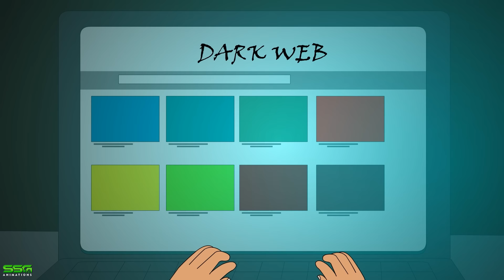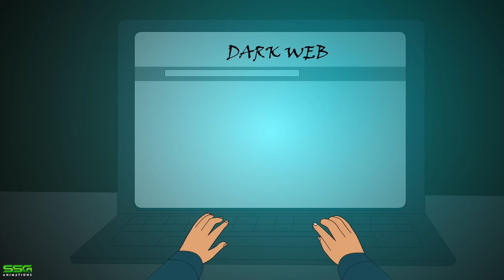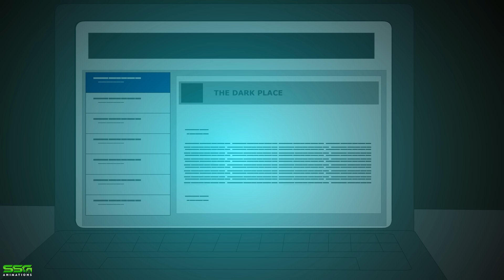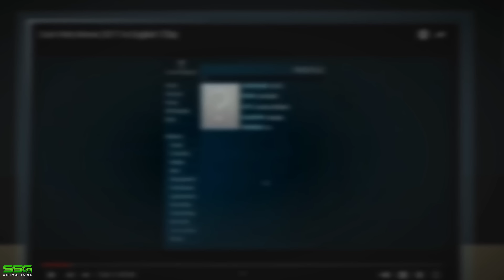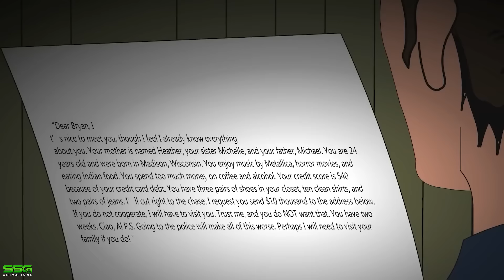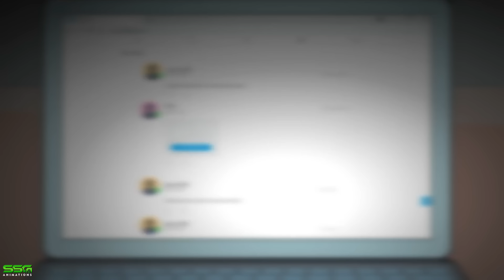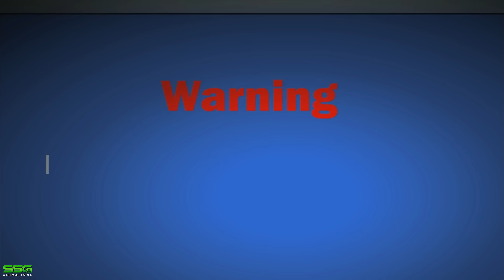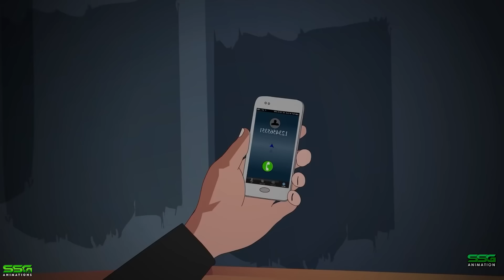Real DARK WEB Horror Stories Animated : ILLUMINATI - Unveiling the Truth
In this video, we explore the dark web and uncover some of the most frightful Illuminati stories ever told. From secret societies to mind control, we reveal the truth about this secretive organization. Watch this Real DARK WEB Horror Stories Animated video and learn about the dangers of the Illuminati!

Your support means the world to us and helps us create more great content like scary stories, horror stories, horror stories animated, scary stories animated this in the future.